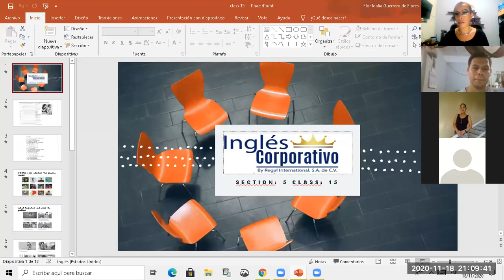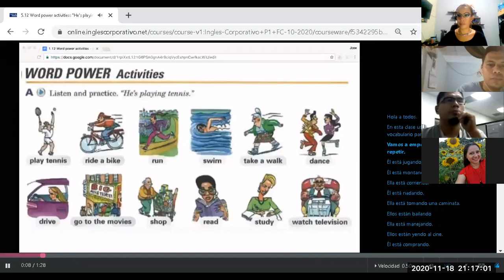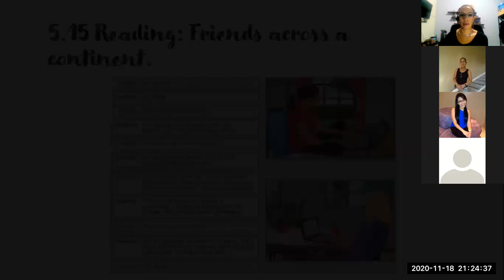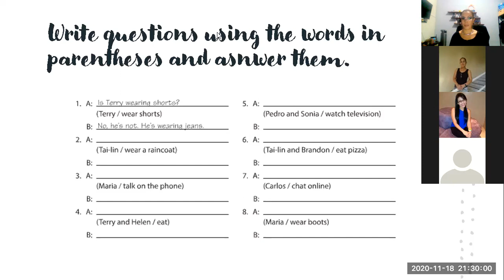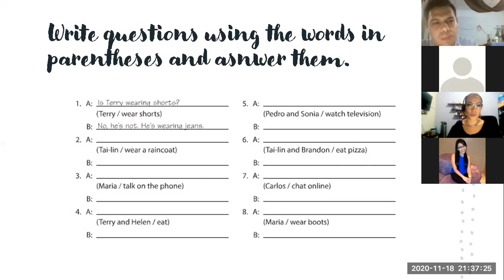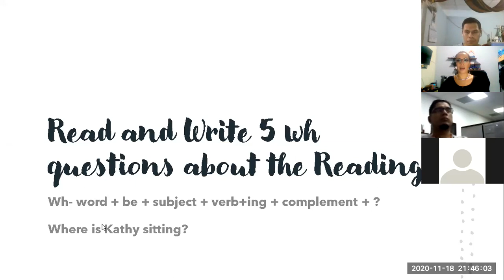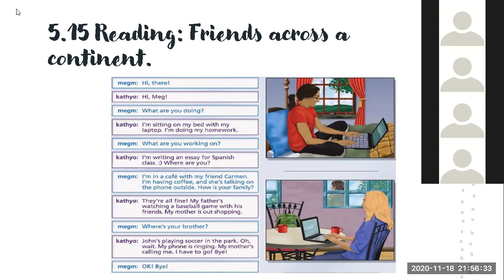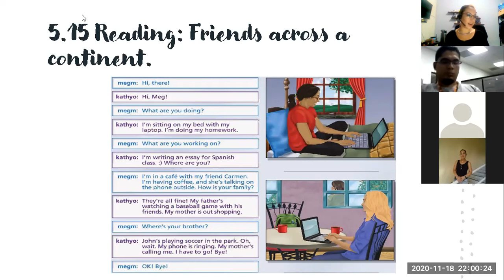Ingles Corporativo- Class 15 present progressive questions